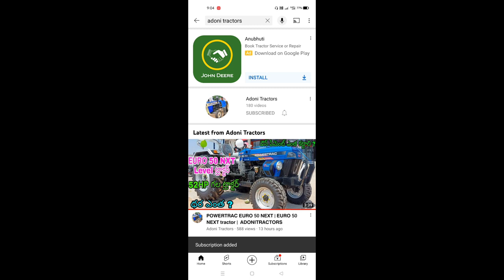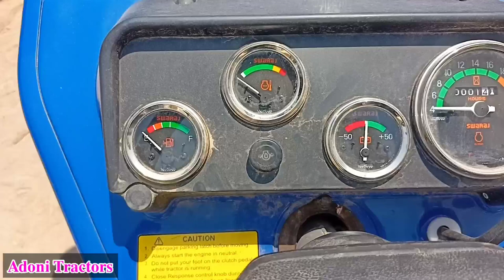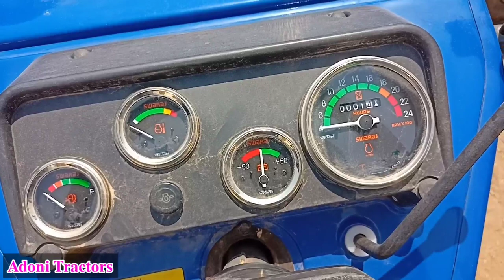Swara735FEereview2022 | details | specifications | features | Swaraj 735 FEe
Swara735FEereview2022 | tractor details | specifications | features | Swaraj 735 FEe